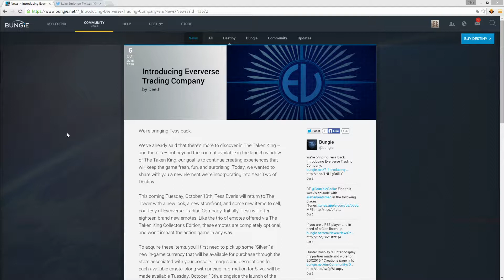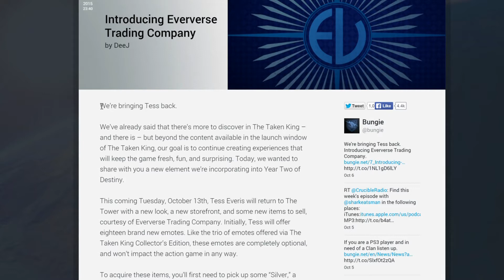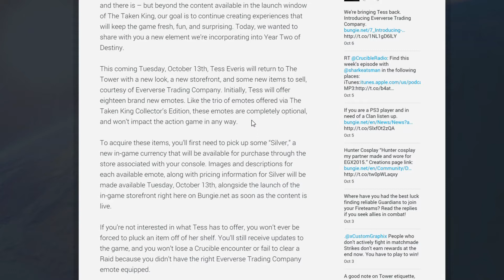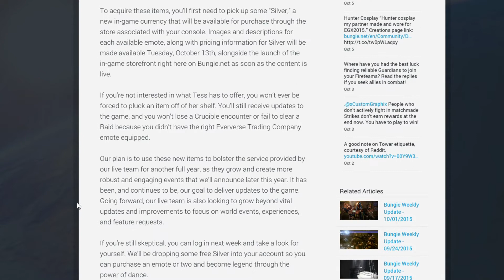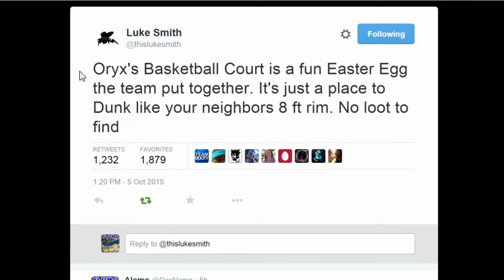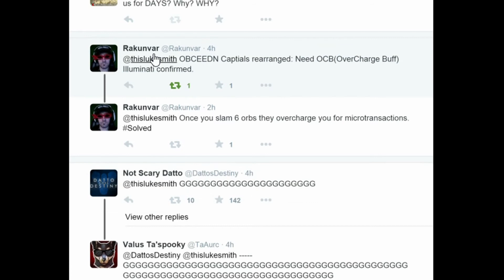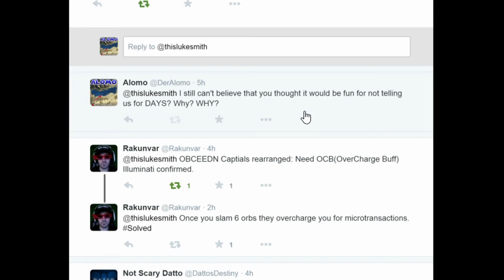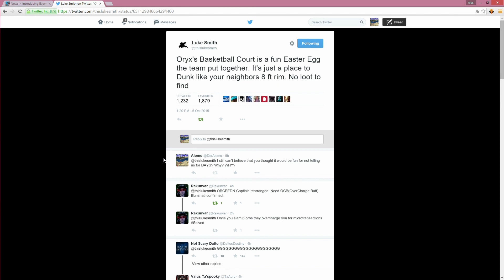Destiny News & Updates #1 (Microtransactions & Raid-Rätsel gelöst)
Intro-Song: Flight Facilities - Crave You (Adventure Club Dubstep Remix)

Ebenfalls empfohlen: "HIER HAT MAL JEMAND GELEBT! [Daily Vlog #7]"